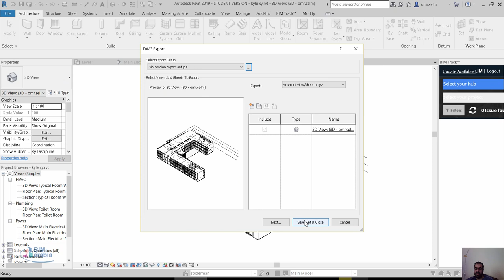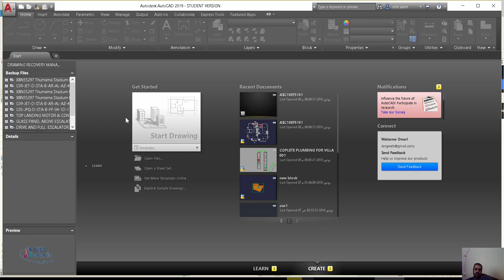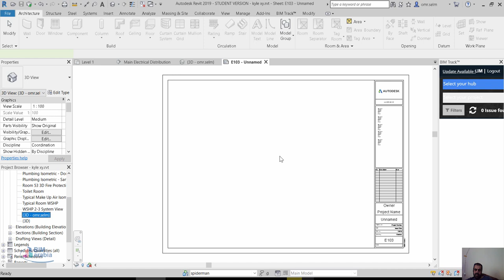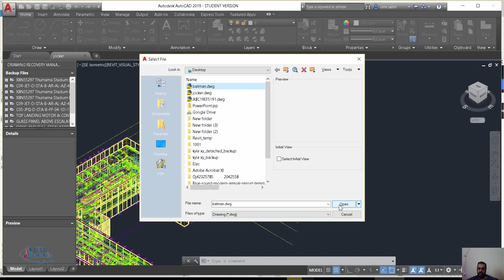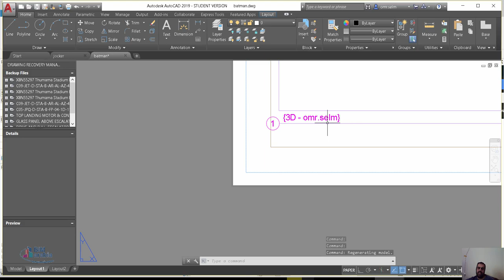تصدير لوحة ثلاثية الابعاد من الريفيت لثنائية الابعاد اوتوكاد